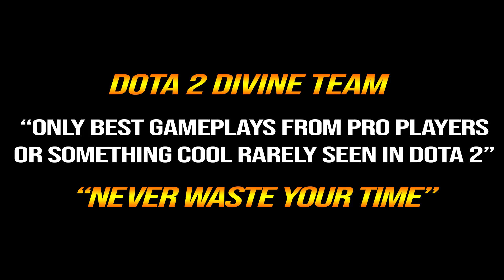🔥 SUMAIL Axe NEW MID — Refresher + Prism 15x Stack Culling Blade NIGMA Ultimate Weapon Dota 2 Pro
1. COMMENTA
💜 OUR WINNER 💜
10/4: Cambal Muh01 (54th)
20/4: 1ts RonaN (55th)
30/4: Azu chan (56th)
10/5: IceSwallowSeaman (57th)
20/5: Andrews Christopher Fernandez (58th)
31/5: Ahmed Belhia (59th)
10/6: NKOTB xGaming (60th)
20/6: Robin Tuladhar (61st)
30/6: Waiting .
👉Player SumaiL
Syed Sumail "SumaiL" Hassan is a Pakistani/American professional Dota 2 player who is currently playing for Nigma Galaxy.
👉Hero Axe
Mogul Khan, the Axe, is a melee strength hero, infamous for creating chaos in battle and thriving off of it.